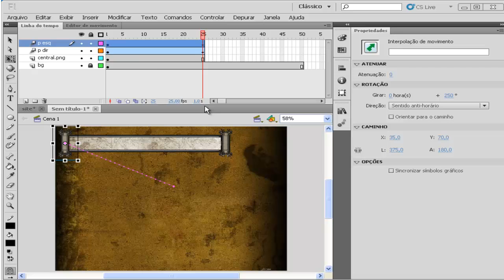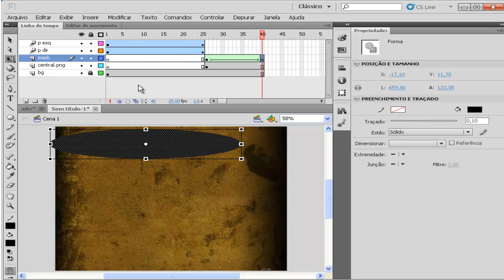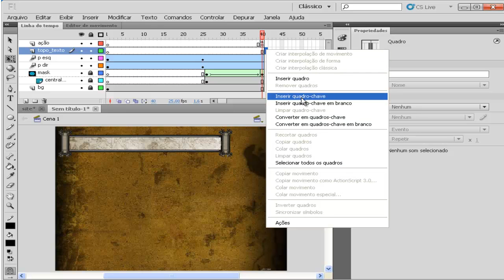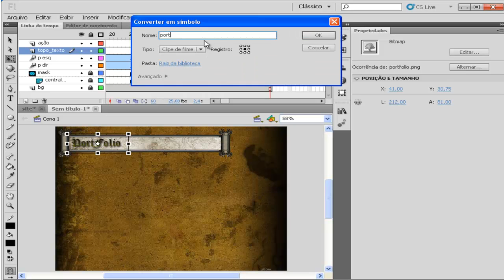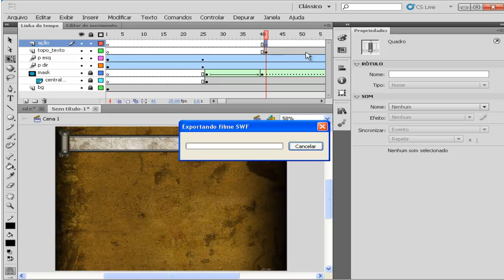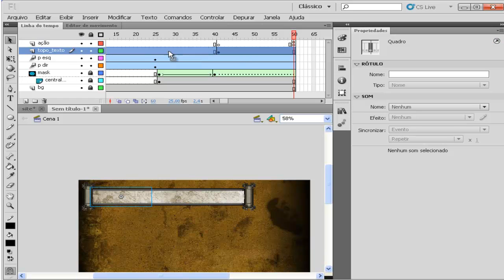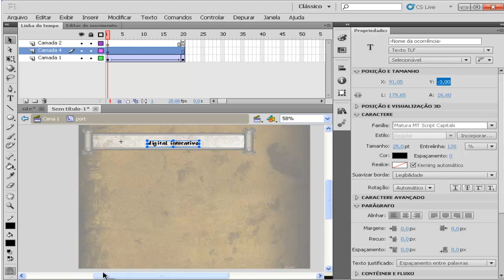Curso de Flash CS5 Avançado Básico - Criando um site - Aula 03